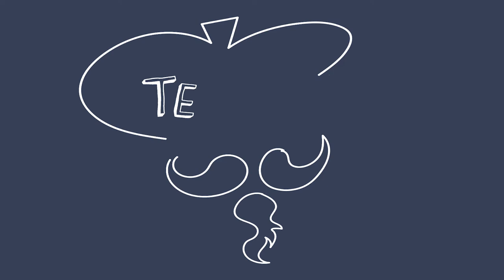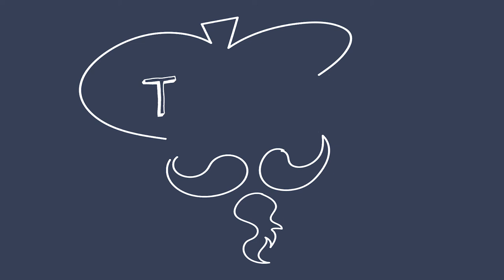26 augustus - Vleermuis - hoe teken je een vleermuis?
Vandaag gaan we een vleermuis tekenen.